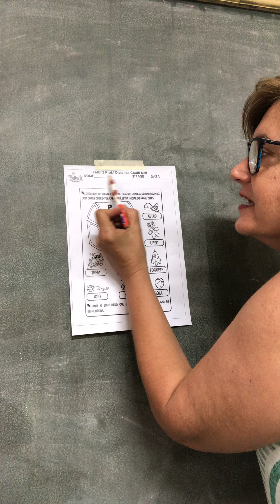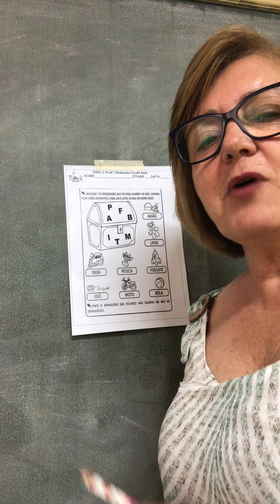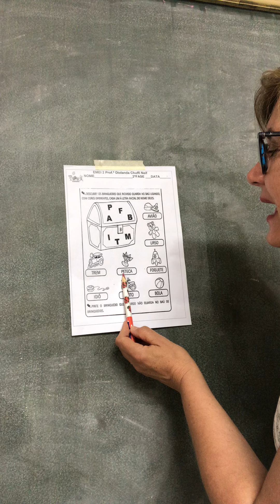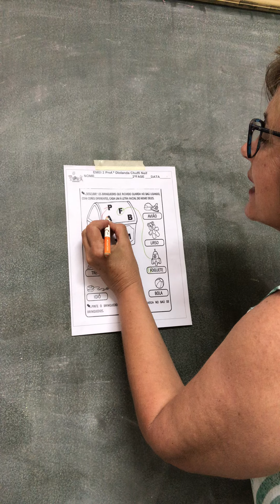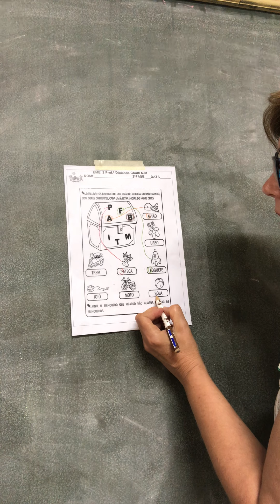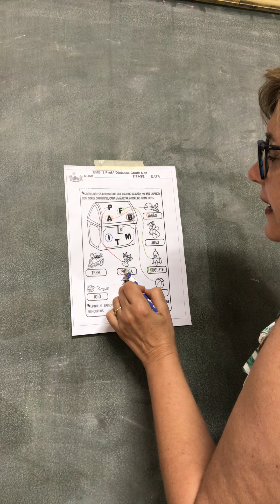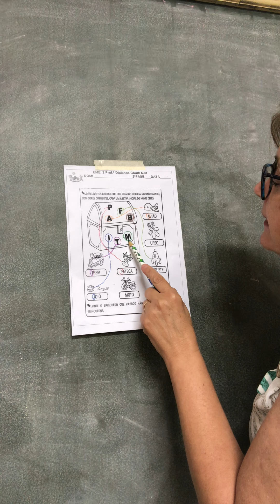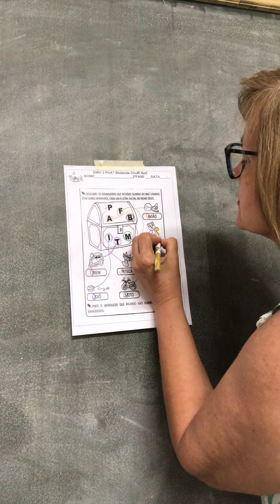Descubra os brinquedos que Ricardo guarda no Baú.